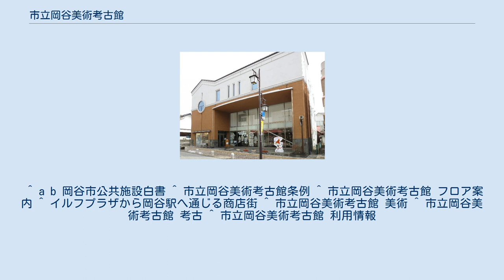市立岡谷美術考古館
岡谷美術考古館（おかやびじゅつこうこかん）は長野県岡谷市にある博物館。
市の条例による正式名称は市立岡谷美術考古館である。
美術館、考古博物館と市民の交流広場、体験学習スペースなどから構成される公共複合施設である。
 1970年開館。
以前は市立岡谷蚕糸博物館（現在は岡谷市民病院が建つ）と併設していたが、2013年11月3日に現在地である童画館通り内に移転し、リニューアルオープンした。
館長は長野二紀会支部長の花岡克行。
 美術作品としては、岡谷市や郷土にゆかりの深い作家を中心に、洋画、日本画、版画、彫刻、書、工芸など多数の作品を収蔵している。
岡谷の美術の礎を築いた高橋貞一郎や、その子供たち宮原麗子、高橋靖夫をはじめ、岡谷出身の洋画家である野村千春・早出守雄・織田昇・辰野登恵子・根岸芳郎・山田郁夫、彫刻の武井直也・小口節三、版画の増沢荘一郎、武井武雄 ・武井吉太郎 ・小口作太郎、書画の八幡竹邨・太田谷山、工芸の小口稔、八幡郊処などの作品を所蔵している。
岡谷以外では、篠原昭登・宮坂昭吉・志村一男・堀内唯生・西岡瑞穂（洋画）、小口正二・浜達也・田中隆夫・和泉湧清・和泉湧三・小泉親人（工芸）、武井斌・北村西望（彫刻）・宮坂覚郎・張懐江・張遠帆・葛新民（水墨画）、津金隺仙（書）、川崎春彦・林勇（林雲渓）（日本画）などの作品を所蔵している。
 考古資料としては、国の重要文化財に指定の顔面把手付深鉢形土器（海戸遺跡出土）をはじめ、壷を持つ妊婦土偶（目切遺跡）等、岡谷市内の遺跡から出土した縄文時代から平安時代までの出土品を展示している。
 ^ a b 岡谷市公共施設白書 ^ 市立岡谷美術考古館条例 ^ 市立岡谷美術考古館 フロア案内 ^ イルフプラザから岡谷駅へ通じる商店街 ^ 市立岡谷美術考古館 美術 ^ 市立岡谷美術考古館 考古 ^ 市立岡谷美術考古館 利用情報